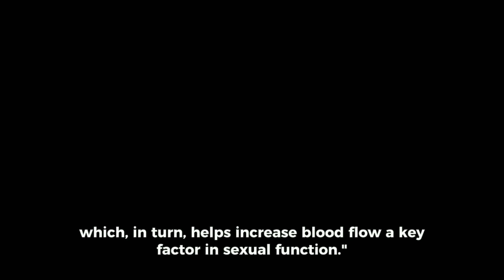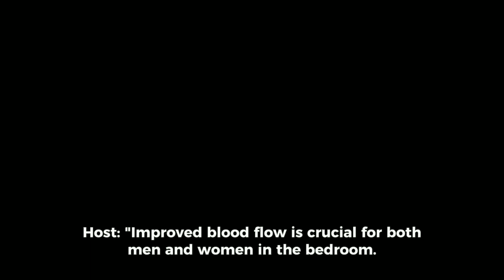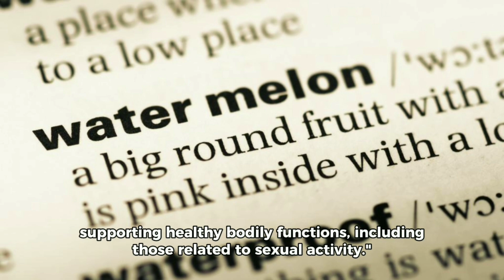Watermelon Surprising Benefits for a Healthy S*xual Life!"